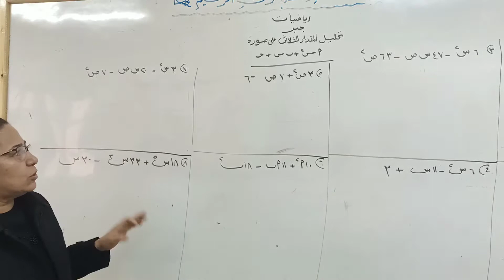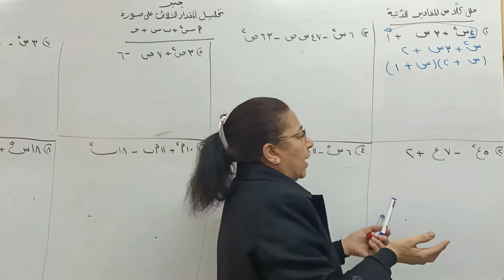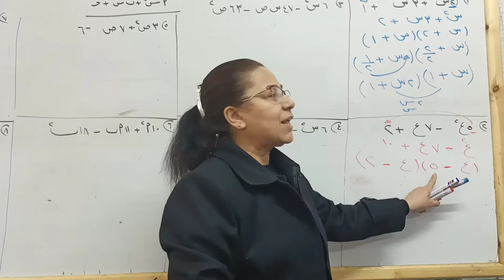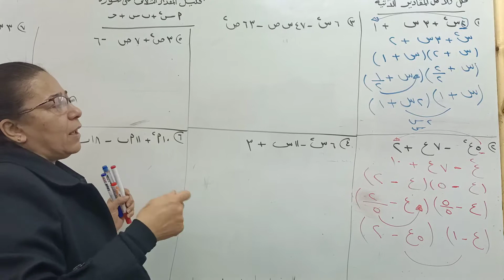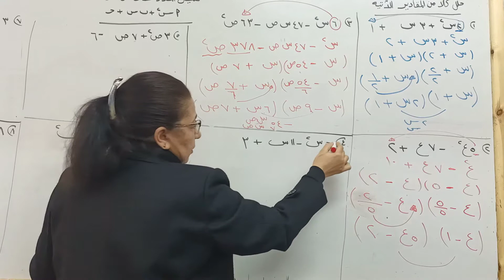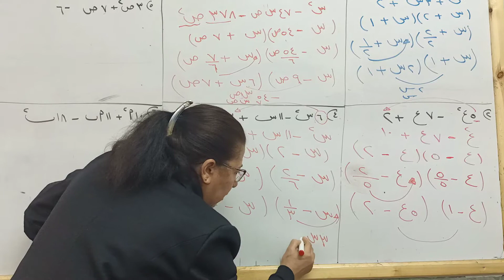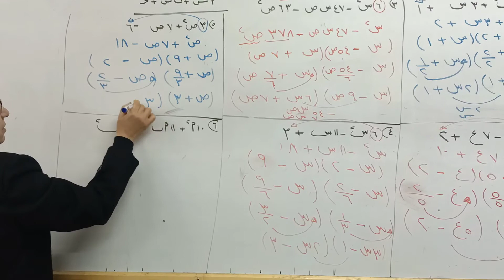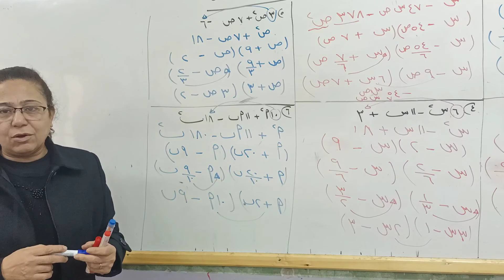2ع تحليل المقدار الثلاثي الغير بسيط ميس سناء